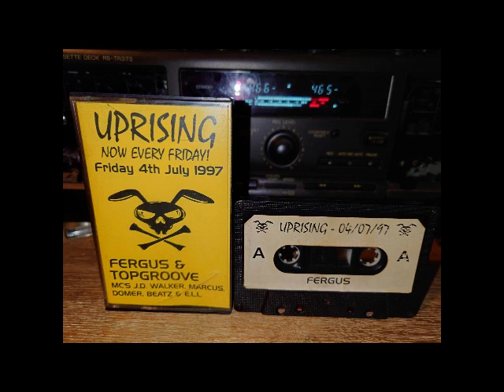Fergus Uprising 04-07-1997 (MC's Domer, ELL, Marcus & JD Walker)